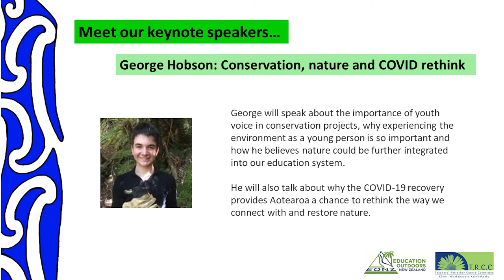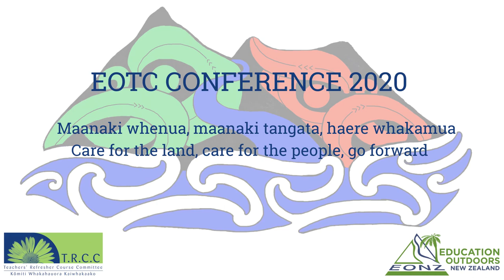EONZ EOTC Conference 2020: Wellington Keynote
Here is George Hobson speaking about the importance of youth voice in conservation projects, why experiencing the environment as a young person is so important and how he believes nature could be further integrated into our education system.

George was a Keynote Speaker at the 2020 Education Outside the Classroom Conference, hosted by Education Outdoors New Zealand (EONZ).

EONZ is a national professional organisation leading, supporting and influencing Education Outside the Classroom and education outdoors in Aotearoa New Zealand.
for full details and access to the rich repository of information supporting practice in EOTC contexts.